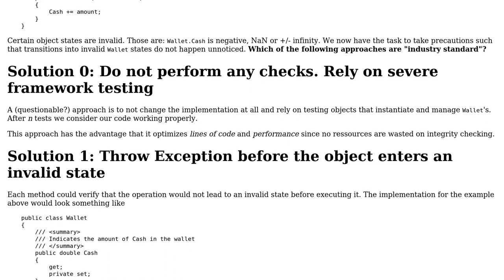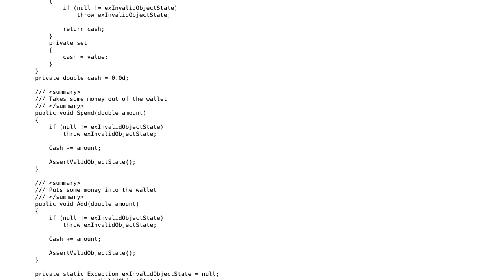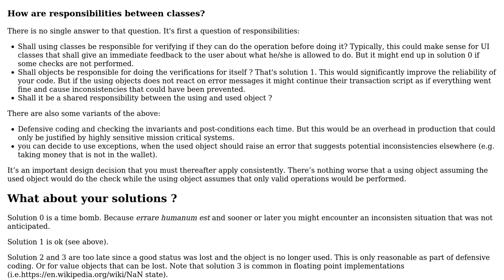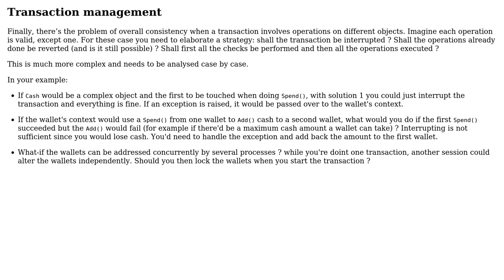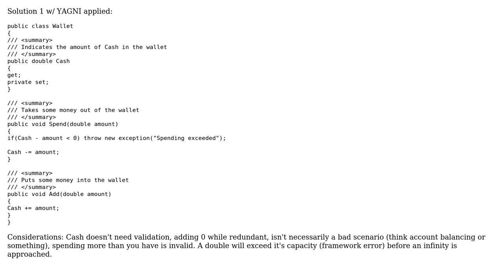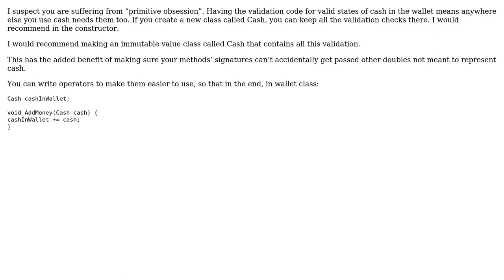Software Engineering: Design pattern for objects in invalid states (5 Solutions!!)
Software Engineering: Design pattern for objects in invalid states

With thanks & praise to God, and with thanks to the many people who have made this project possible! | Content (except music & images) licensed under CC BY-SA | Music | Images & others | With thanks to user RandomUs1r user Christophe user candied_orange user Benj user Arthur Hv user Adam B and the Stack Exchange Network Trademarks are property of their respective owners. You are responsible for your own actions.